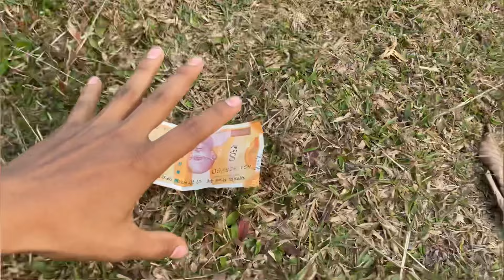হাহিব মন গলে মোৰ video টো চাব Surajburagohain vlog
হাহিব মন গলে মোৰ video টো চাব

assamese
zubeen garg assamese song
assamese song
google translate english to assamese
assamese language
assamese bihu song
assamese news
assamese people
assamese alphabet
assamese album
assamese audio song
assamese actor
assamese actress
assamese all song
assamese art
assamese american
assamese and bengali
assamese alphabet with english
assamese song assamese song
assamese video assamese video
assamese news assamese news
assamese gaan assamese gaan
assamese to assamese dictionary
alphabet in assamese
assamese bihu assamese bihu
assamese in assamese language
assamese film assamese film
assamese to assamese translation
assamese batori
assamese bihu video
assamese borgeet
assamese bride
assamese bible
assamese birthday
assamese bengali
assamese bihu 2023
assamese blanket
bhupen hazarika assamese song
birthday wishes in assamese
bengali to assamese translation
bihu wishes in assamese
bhupen hazarika assamese
bing translation assamese to english
bihu song assamese
bandhu assamese movie
borgeet assamese